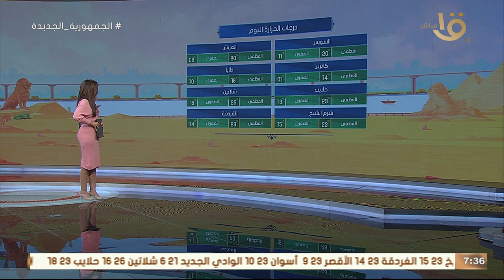بلاش انخداع بأشعة الشمس.. عضو هيئة الأرصاد تكشف عن أحوال الطقس خلال الأيام القادمة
صباح الخير يا مصر | بلاش انخداع بأشعة الشمس.. عضو هيئة الأرصاد تكشف عن أحوال الطقس خلال الأيام القادمة